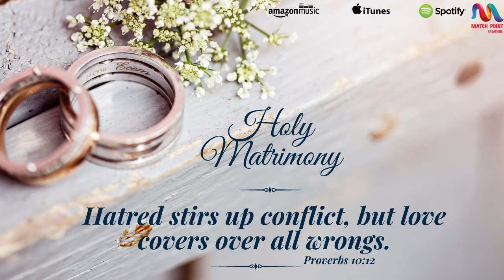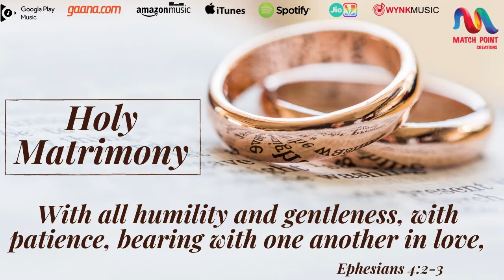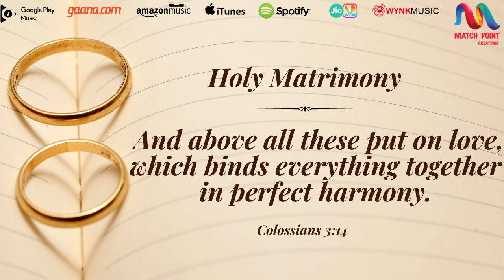Nalkuka Nanmozhi l Holy Matrimony | Malayalam Christian Wedding Song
Presenting the Malayalam Wedding Song “Nalkuka Nanmozhi ” the Holy Matrimony Song sung by “Sunil Varghese, Ashley Jose, Bency Baby”.

Song : Nalkuka Nanmozhi
Singer : Sunil Varghese, Ashley Jose, Bency Baby
 Golden Angel Musics, Chelad , Kothamangalam
Keys : George Paul

Nalkuka nanmozhi maanasame... Halleluiah
Sevikkum njanarachane yennura cheyyum
Varshichan krupa ninnadharathil... Hale...
Ennennekkum ninne deivam vazhthi - Barekmor.. Subaho... Menolam...

upamakalal slemon chonnan evam charumughi
param nee slaghikkum nin priyanevan
en nadhan pathinayiram athil uthamanam
than poonkavan isarayel
shubran yakobin lathayil
rakthan nardeen thailathil
mrudhulan lebanon karagilil
parkkilivan daiva saman
vishruthanam evane naam vazhtheedunnu.

devotional songs,
christian songs,
christian devotional songs,
devotional songs,
christmas song, * ANTI-PIRACY WARNING *